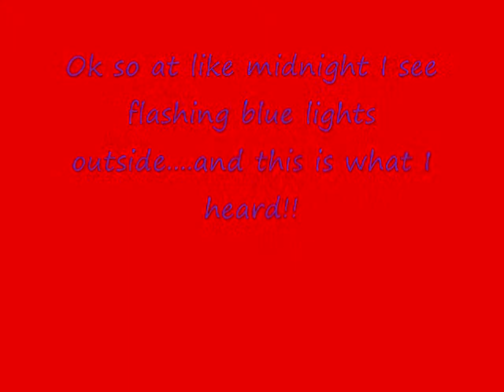drunk guy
some guy getting arrested outside of my house at midnight